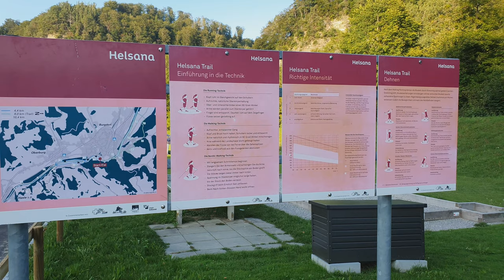Burgdorf Bern Switzerland volg2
English... Burgdorf, or Burgdorf in German, is a city and a Swiss municipality in the canton of Bern, located in the administrative district of Emmental.
Francis..Berthoud, appelée Burgdorf en allemand, est une ville et une commune suisse du canton de Berne, située dans l'arrondissement administratif de l'Emmental.